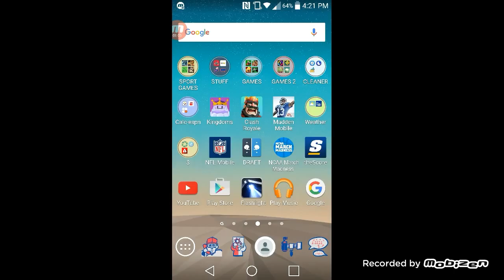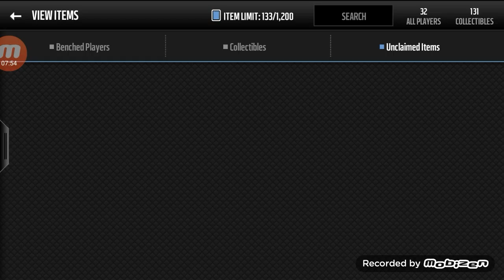Variety pack opening - Madden Mobile